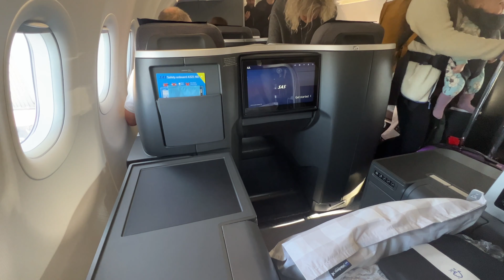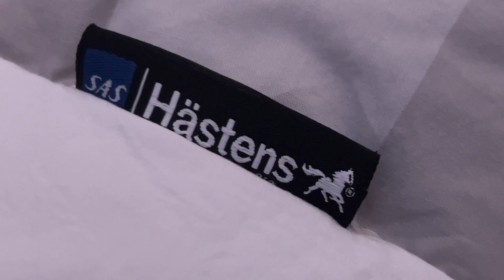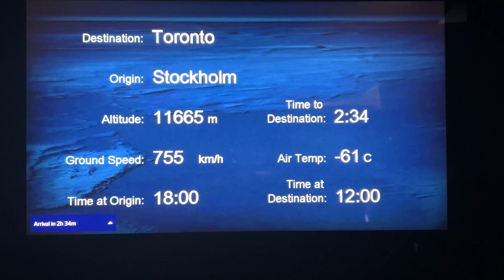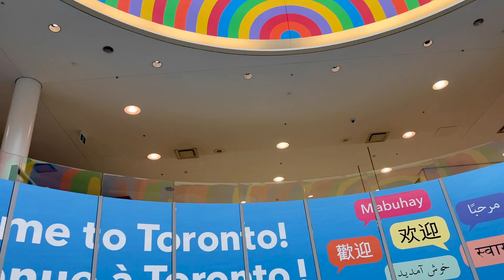Scandinavian Airlines flight from Arlanda to Toronto | CaptainsVoyage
Some of my very fondest memories from the flight from Stockholm Arlanda to Toronto on October 19th 2022.

Looking at these clips several weeks later, I realize that I truly miss flying away to exotic destinations with Scandinavian. Whether Canada is exotic or not, is up to each and every one of you.